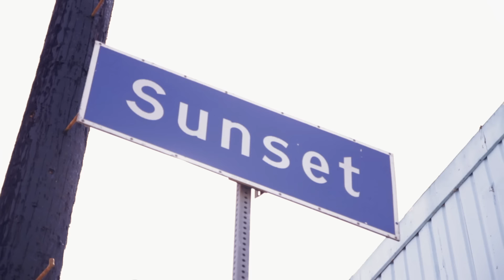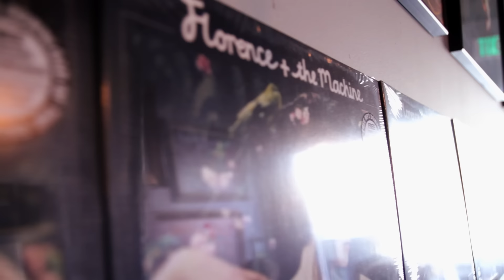Florence + The Machine - Vevo GO Shows: Dog Days Are Over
Dance Fever – the new album – out now

VEVO GO Shows presents Florence + The Machine performing "Dog Days Are Over" at an impromptu set at Origami Vinyl in Echo Park, Ca. (C) 2010 Island Records Ltd. A Universal Music Company.